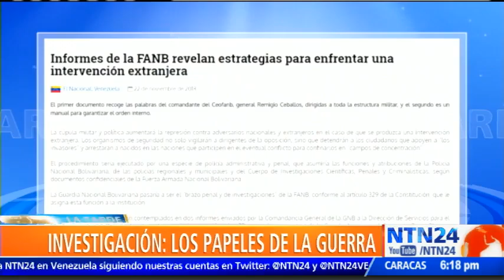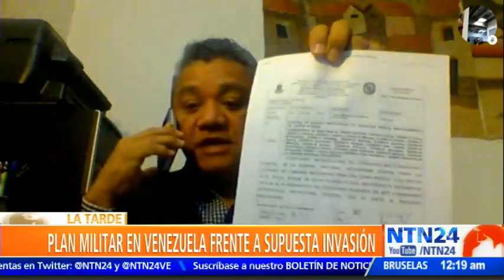“Es posible que los ciudadanos venezolanos aprueben una intervención militar”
Hernán Lugo Galicia, periodista venezolano, habló en La Tarde de NTN24 sobre un presunto plan militar de intervención extranjera y dijo que “han señalado a Colombia y Brasil como potenciales ejecutores de esta decisión” .